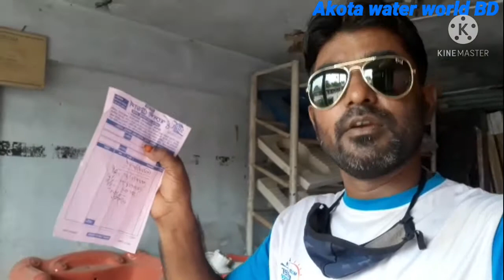Madina Upvc fitting // MG Group // 🛠️Clumber Boy,,,, Md.Tarif //🔧🧰 Akota water world BD Vlogs //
Madina uPVC fitting | MG Group   গুণগত মানের সেরা মদিনা ইউপিভিসি পাইপ এবং ফিটিংস ।
Akota water world BD vlogs.

Md.Sujon95.